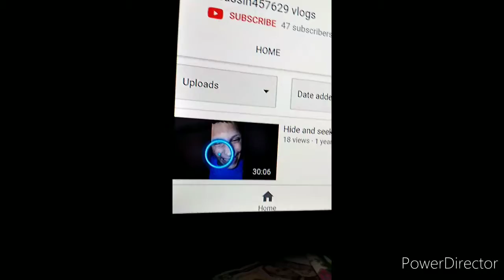My first video is 1 year old